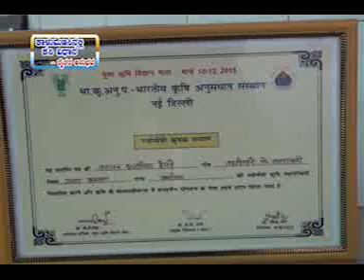Jan 27th 2016 Kalumenasinalli kasividhana raithara anubhava